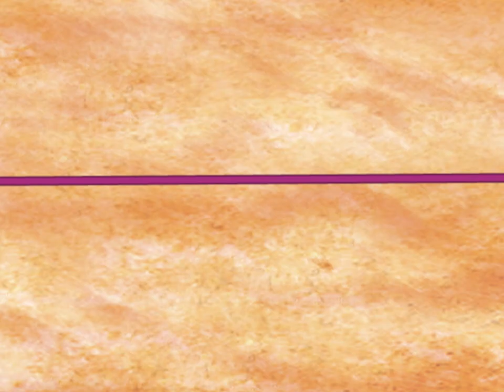Presenting the Most Amazing Spectacular Daring Chicken!